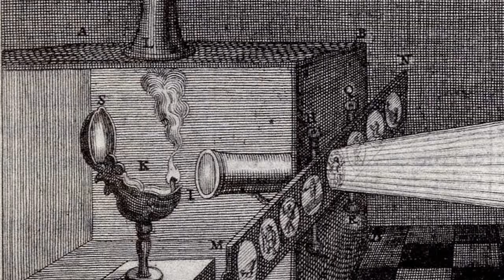Lanterna mágica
Resposta dada à provocação do espectro da inteligência do futuro, quando nosso espírito humano retrocede mais no tempo para lembrar de quando a grande loucura da humanidade foi concebida.